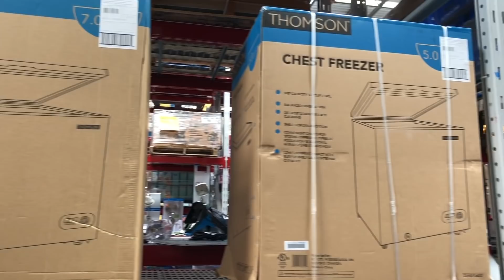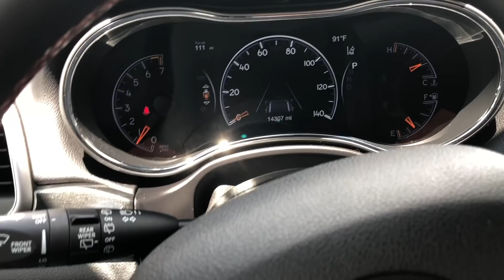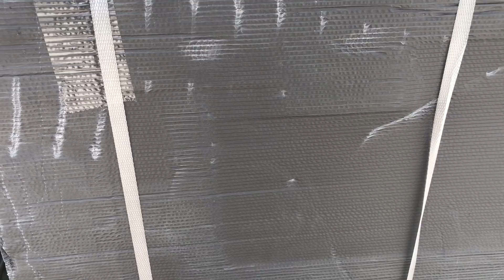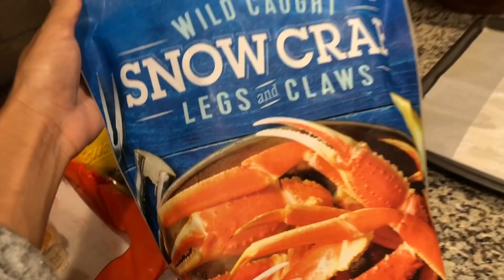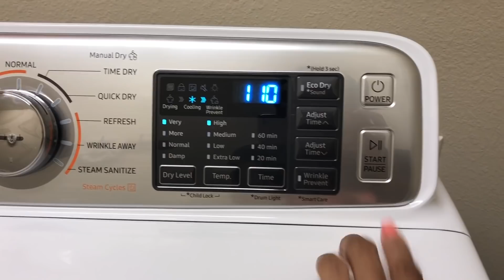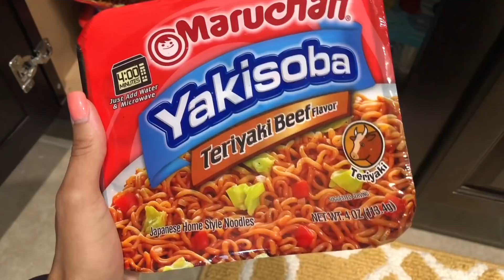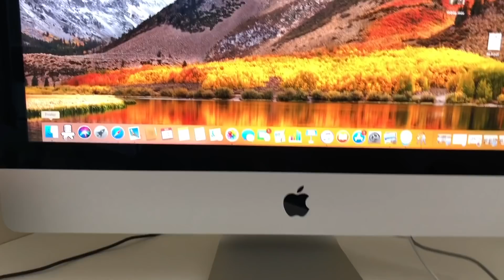HURRICANE DORIAN PREP VLOG // OUR FIRST HURRICANE ALONE // Jessica Tull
Hey Everyone,

HURRICANE DORIAN was supposed to hit Florida this weekend...Thank God it didn't. I'm praying for the ones that have been affected by the storm and for the ones who are in its path.

I'm terribly afraid of bad weather, since experiencing my first tornado in our backyard at age 12 :( I couldn't show that to my kids and had to be strong throughout the process. It was tough, especially being alone...Thank you guys so much for watching! talk to you in the next one! xoxo

Jess

***MUSIC CREDIT***